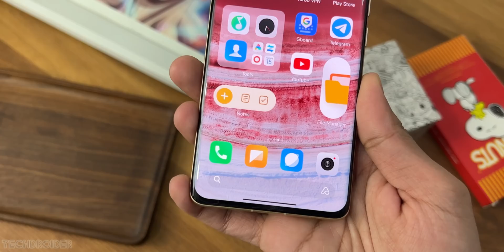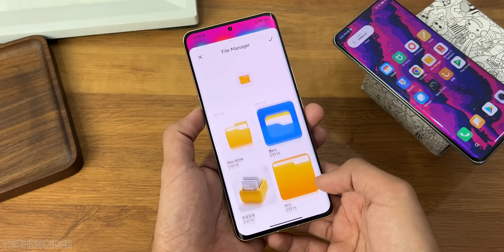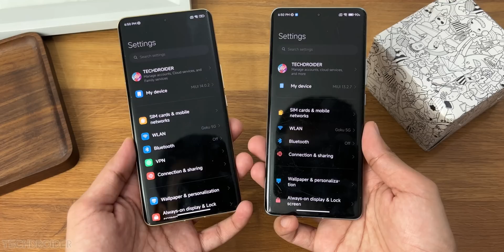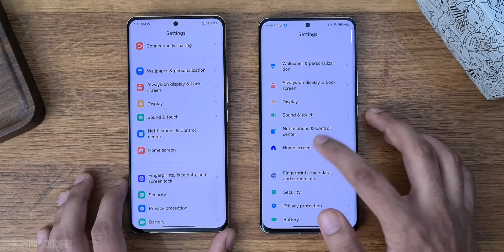MIUI 14 OFFICIAL REVIEW!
Xiaomi MIUI 14 is now OFFICIAL. Here's our Full Hands-On Review of MIUI 14 Android 13 from Xiaomi running on the Xiaomi 12s Ultra Smartphone. MIUI 14 vs MIUI 13 Full Comparison, Animations, Super-Icons and Widgets

MIUI 14 Features, Design, Interface, UI, Settings and Everything you need to know. Full MIUI 14 Review OFFICIAL. You can Install MIUI 14 on Poco, Redmi Note 10, Xiaomi 12 Pro, Mi 9T Pro, Mi 10T, and more.